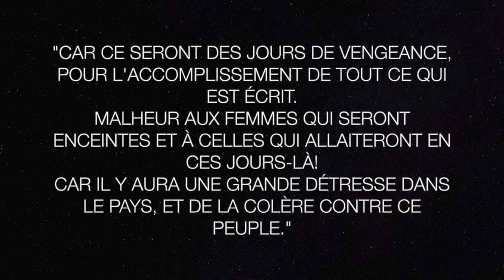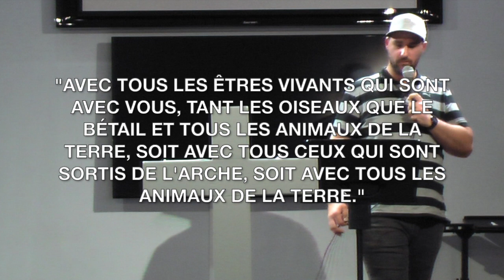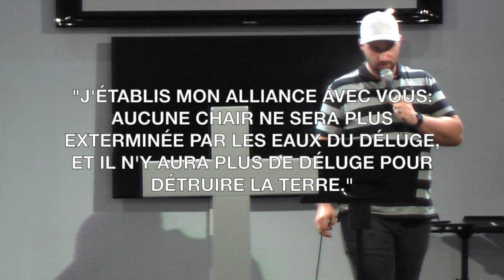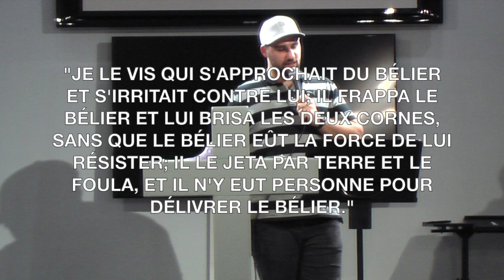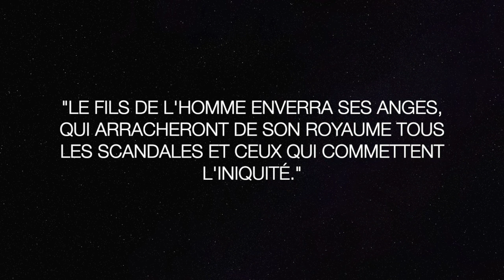Alexandre Boutin - Signes De La Fin Des Temps!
Nouvelle vidéo pour encourager notre frère Alexandre 🙂
Le but premier n'étant pas de créer des débats de mots ou de positions eschatologiques, mais bien de fournir de l'information intéressante en relation avec le thème de l'apocalypse, des prophéties bibliques et de la fin des temps.